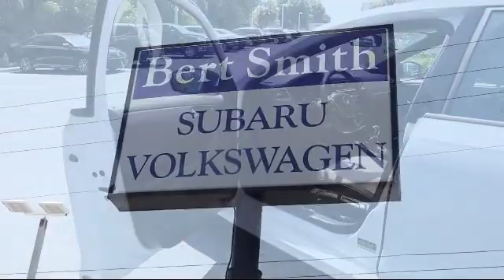2016 Volkswagen JETTA 1.8T Sport St. Petersburg Tampa Clearwater Bradenton Palm Harbor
2016 Volkswagen JETTA 1.8T Sport Stock Number: 86840 Vin:3VWB17AJ1GM250907.